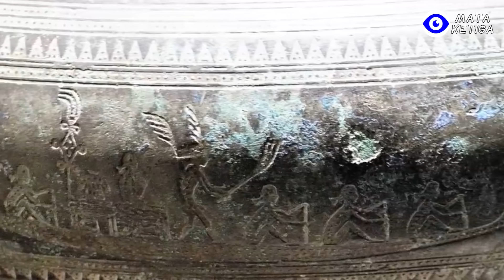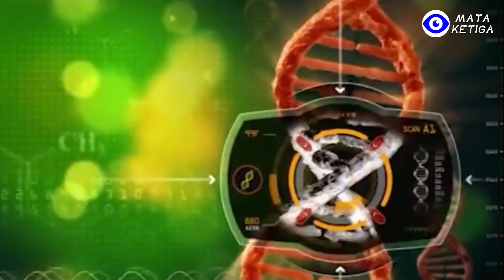Kisah Nyata, Peradaban Kuno di Dunia Bawah Tanah? Fakta Ditelusuri Para Ahli Kian Sulit Dipercaya...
Menurut legenda, di pegunungan barat daya Tiongkok terdapat lorong bawah tanah yang tersembunyi. Anda tidak perlu melintasi gunung untuk ke India, cukup melalui jalan rahasia ini. Misalnya, dari mana asal orang-orang dari Sanxingdui yang misterius ini ?
 Mengapa kemudian lenyap tanpa jejak lagi ? Mengapa mereka memiliki kerang dari Samudra Hindia, gading dari Asia Tenggara, perunggu dari Asia Barat, emas dari Mesir dan bahkan giok dari Zhejiang, Tiongkok ?
Benarkah ada terowongan rahasia bagi mereka untuk berdagang dengan dunia?
Salah satu penelitian mengungkapkan, bahwa sebuah gempa bumi hampir 3.000 tahun yang lalu diduga menjadi penyebab hilangnya salah satu peradaban kuno Tiongkok secara misterius. Peradaban yang dimaksud ini adalah orang-orang dari Sanxingdui yang diduga telah berpindah ke Jinsha, sebuah kabupaten di provinsi Guizhou barat laut Tiongkok sekarang.